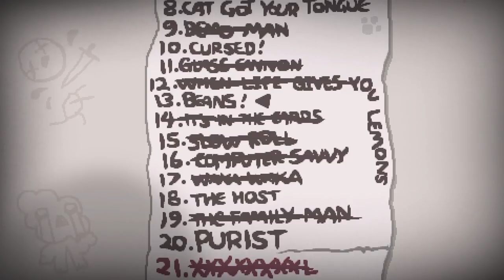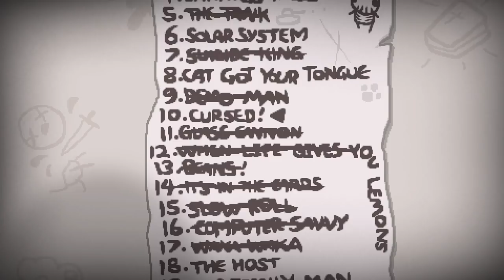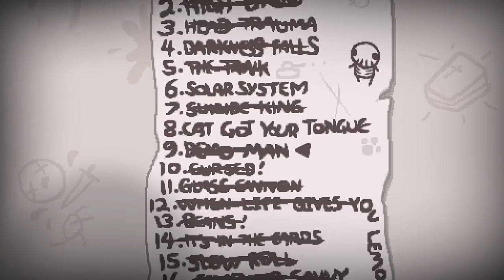DOBLE DESAFÍO POR NAVIDAD • The Binding of Isaac - Episodio 70